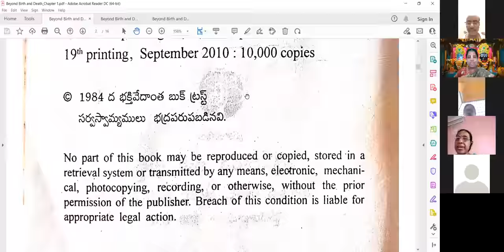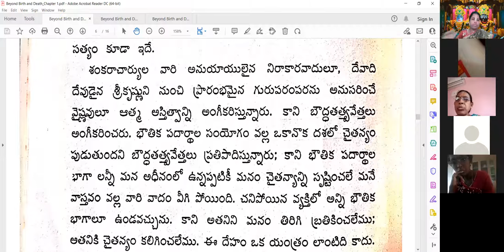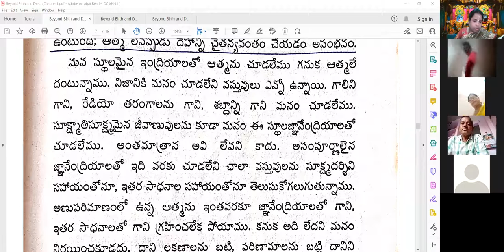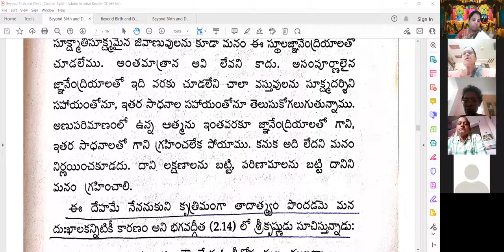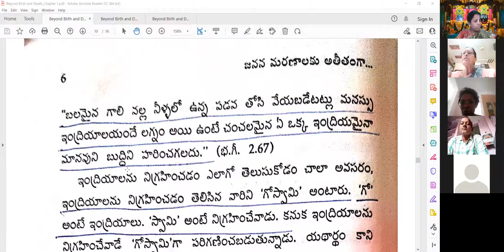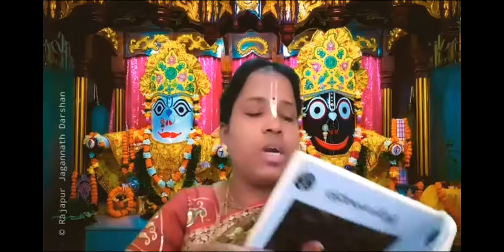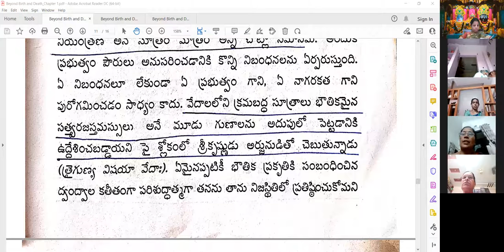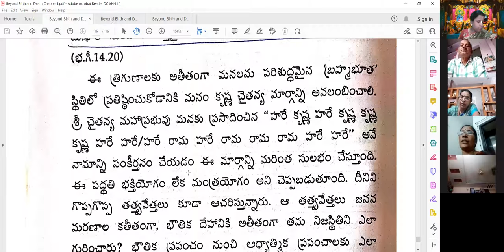Beyond Birth and Death - Session 1 - Telugu - HG Sriprada Rangadevi dasi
Beyond Birth and Death book Session 1